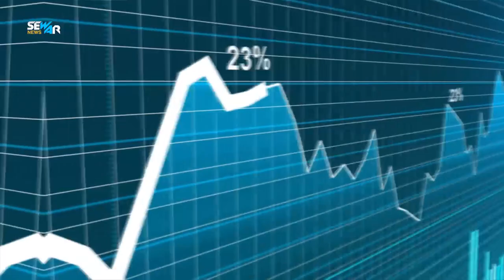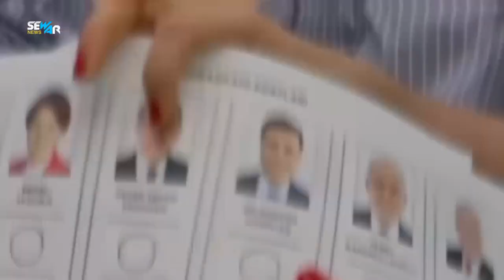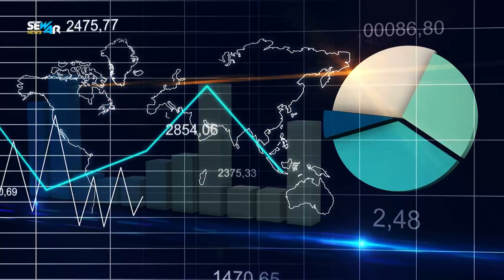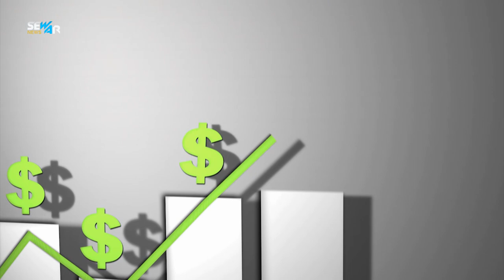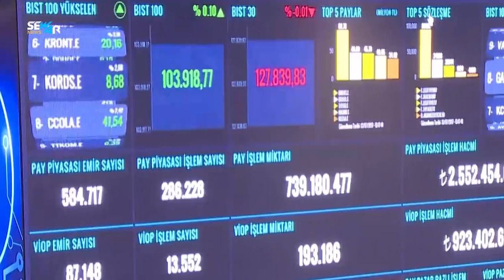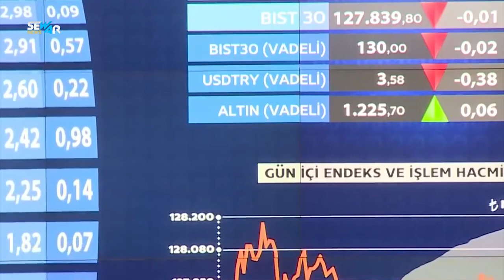مؤشرات ترجح فوز أردوغان في الانتخابات الرئاسية التركية 2023 المنافسة تشتد بين أردوغان كليجدار أوغلو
الانتخابات التركية وخطورة ترسيخ مبدأ أكون أو لا أكون  مع اقتراب الانتخابات.. أردوغان وكليجدار أوغلو يستعرضان قوتهما في إسطنبول ربما يغير قواعد اللعبة..  مواجهة حاسمة بين المُعارضة وأردوغان في تركيا ما أبرز تعديلات قانون الانتخابات الجديد في تركيا؟  السياسة الخارجية لأنقرة بعد الانتخابات: ما هي المسارات؟ الأكراد ورقة المعارضة التركية للفوز في انتخابات البرلمان إردوغان وأبعاد معركته الانتخابية.. مواجهة الداخل والخارج ما هي مدة الحكم في تركيا؟ كيف تنتخب في تركيا؟

مؤشرات ترجح فوزأردوغان في الانتخابات الرئاسية التركية 2023 المنافسة تشتد بين أردوغان وكليجدار أوغلو | سوار نيوز | الانتخابات التركية 2023